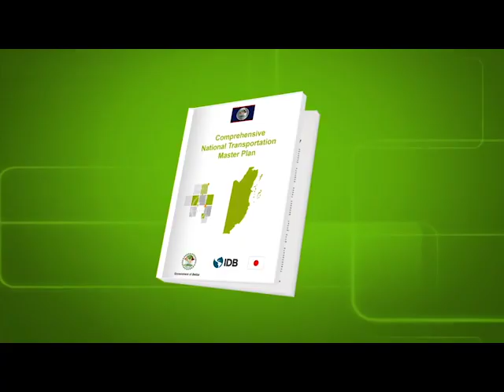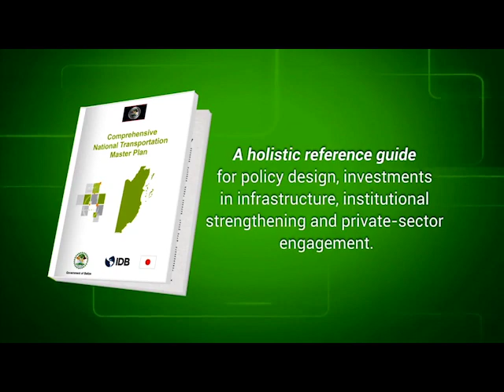The Bold Plan to Transform Belize’s Transportation Sector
Belize’s commuters are already experiencing the growing pains of the infrastructure work taking place across the country. But there is a lot more to come, as in the next two decades current and future governments will be operating under the aegis of a document released today. It is the Comprehensive National Transportation Master Plan, coordinated by the Department of Public-Private Dialogue in the Office of the Prime Minister, with funding provided by the Japan Special Fund of the Inter-American Development Bank. It combines many well-known projects with ambitious plans that, if achieved, will do no less than change the very face of Belize. News Five’s Aaron Humes reports.